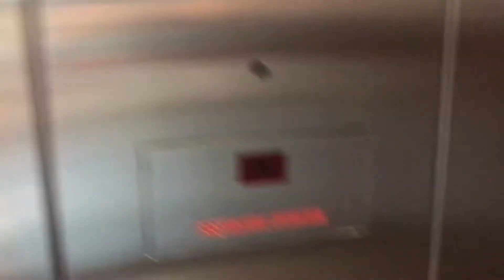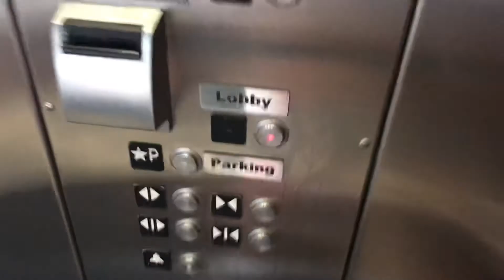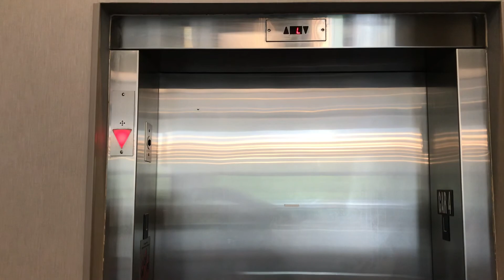Schindler HT 330A Hydraulic Entrance Elevator at Hilton Asheville Biltmore Park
Riding the entrance elevator at the Hilton Asheville Biltmore Park in Asheville, NC